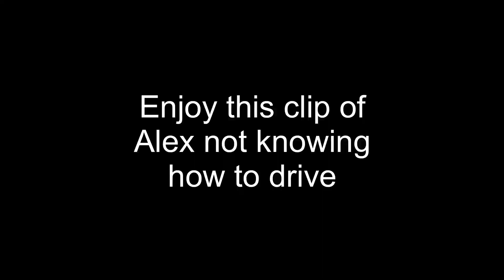Trying the *NEW* Starbucks Tie Die drink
Alex, Kourtney, and I try the brand new Starbucks Tie Die drink while driving around.